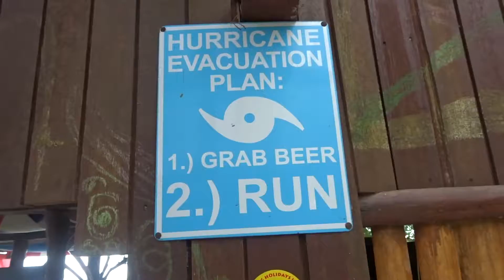Tioman Island Snorkeling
Pleasant jurney from busy Kuala Lumpur through chill out town Mersing to Tropical Tioman Island. Soon as we arived we felt the chill out vibe, get blowened away by green rain forest and dive into crystal clear water of china sea. It wasn't best snorkeling of our lives, but tioman protected marine park has lot to offer. From giant corals to sharks, cuttle fish and wide variety of clown fish.